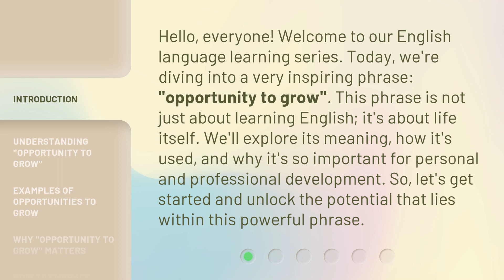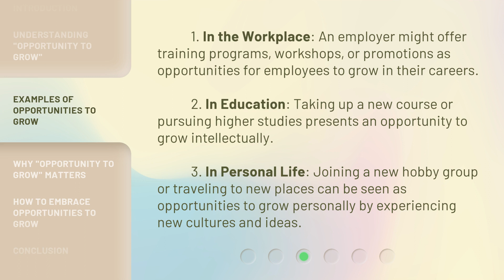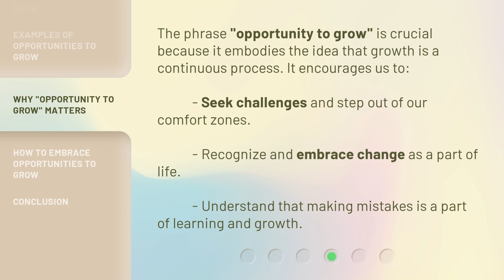Unlocking Potential: The Power of "Opportunity to Grow"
Unleash Your Potential: Embracing Opportunity to Grow • Discover the transformative power of seizing every opportunity to grow and unlock your full potential. Watch now to learn how to embrace change and reach new heights in your personal and professional life.

00:00 • Introduction - Unlocking Potential: The Power of "Opportunity to Grow"
00:39 • Understanding "Opportunity to Grow"
01:08 • Examples of Opportunities to Grow
01:42 • Why "Opportunity to Grow" Matters
02:05 • How to Embrace Opportunities to Grow